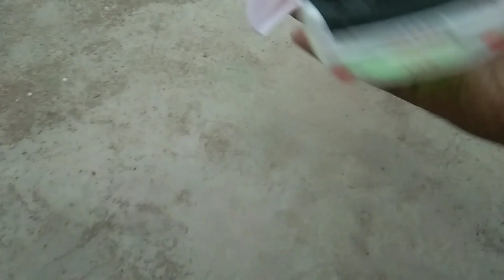car bus jcb dumper helicopter | gadi wala cartoon | toy helicopter video 76 dollar investment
gadi wala cartoon toy helicopter Ka video JCB tractor truck 51 dollar investment Total 4